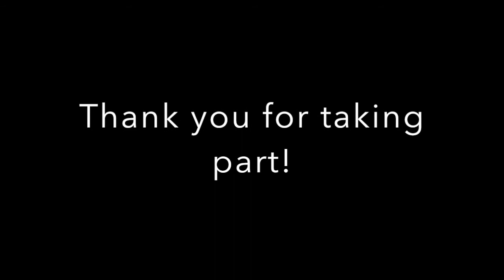Ure Museum Animation - Wily sheep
Kids' animation from Open for Art Weekend Festival 2014